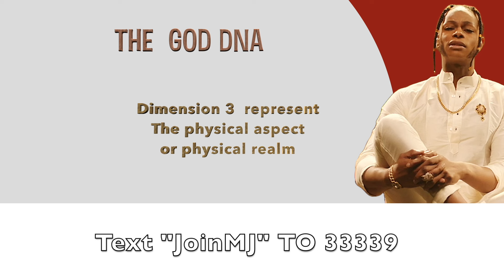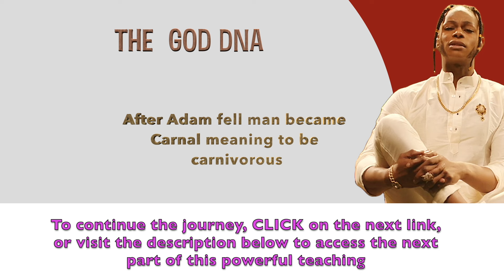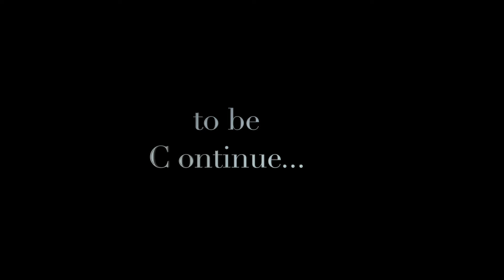Unlocking God’s DNA: The Power of Spiritual Transformation (Part 1)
Prophet Manasseh reveals profound insights into God’s DNA within us and how to unlock the hidden codes that elevate our spiritual and physical being. Discover the deeper meaning behind the angelic hierarchy, the twelve dimensions of consciousness, and the powerful symbolism of the twelve tribes of Israel. This teaching uncovers the purpose of 'junk DNA' and how the blood of Christ activates dormant strands to awaken divine potential.
This message isn’t just knowledge; it’s a call to embrace your divine nature and transform your reality. Join us for an eye-opening journey into the mysteries of God’s DNA and experience spiritual elevation.